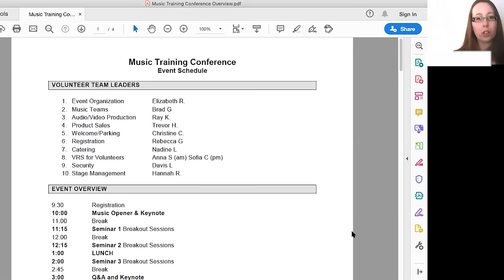Video Interview TIPS - How to Stand Out in Video Interview for Jobs!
Ace your next interview! Here are the Top 10 most asked job interview questions with the best answers. It’s the “Job Interview Secrets” Ebook

Video Interview TIPS  - How to Stand Out in Video Interview for Jobs! // You’ll learn how to do a video interview for a job and impress the interviewer! I will be pointing out important tips for video interview, including my high impact strategy that lands people jobs. You’ll see video interview examples of this advice in action!

Watch my BAMF Binder video: How to Stand Out in an Onsite Interview - My Secret Weapon for In Person Interviews!

Get every job hunt email template you need, as simple as copy and paste. This ebook gets rapid results from everything from reaching out to companies, to following up, to negotiating the offer, and more. Own your copy of "Fill in the Blank Job Hunt: Essential Email Templates for the Job Search" here:

Sign up for the newsletter to get exclusive resources and promotions

Work earnestly, speak kindly, act sincerely. :)